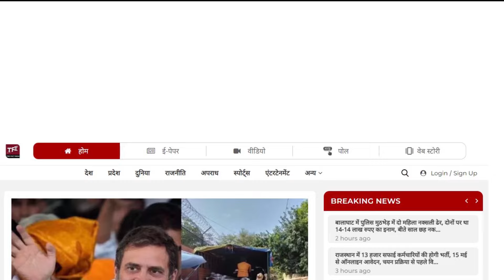Mangarh Dham में पहुंचे CM Bhajanlal, Dungarpur Banswara By Election में पलटेगी बाजी | Rajkumar Roat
Dungarpur Banswara By Election | TFI |